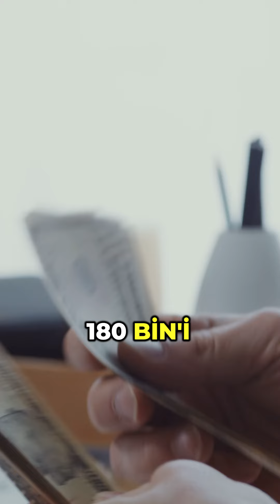KIBRIS'tan Yatırım Yapmak Size İşte Bu Kadar Avantaj SAĞLIYOR!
Kıbrıs ta yatırım yapmak ne kadar mı avantajlı ?